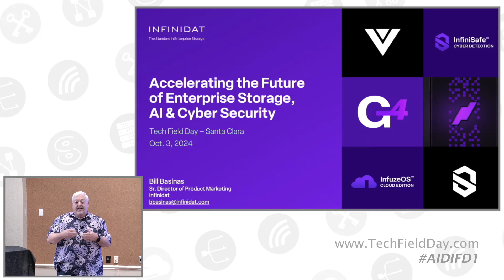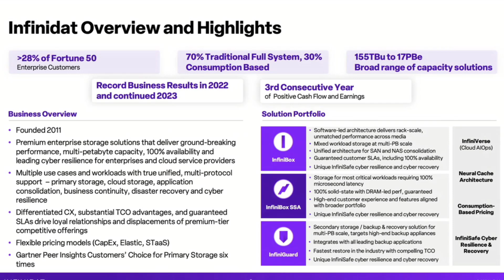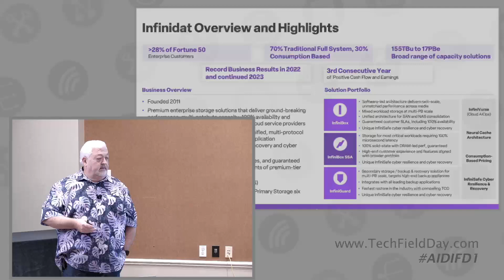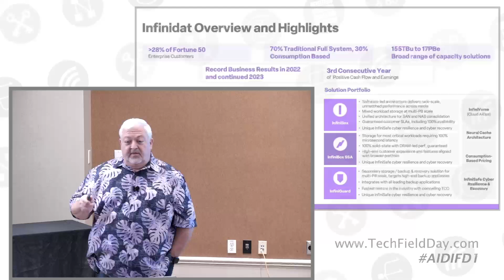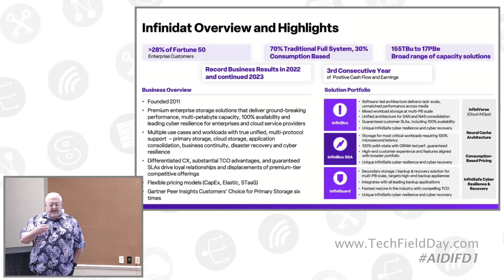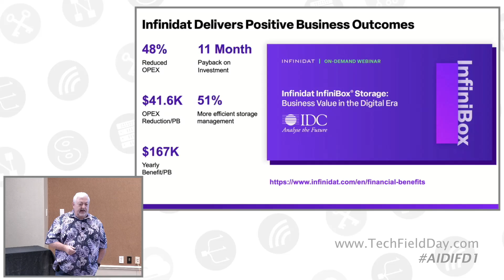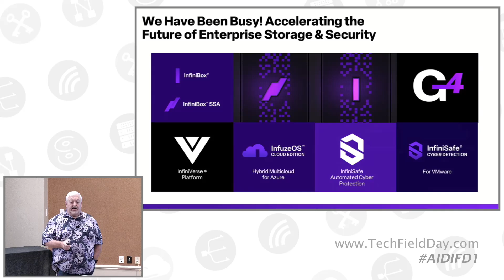Enterprise Storage with High Performance and Unmatched Customer Support from Infinidat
Infinidat, a company founded in 2011 with deep roots in enterprise storage, has established itself as a critical player in the IT storage infrastructure for some of the world's largest companies. The company's founder, who previously created EMC Symmetrix and sold XIV to IBM, has leveraged this extensive experience to build Infinidat into a provider of high-performance, high-availability storage solutions. These solutions are designed to handle mission-critical applications and workloads, including databases, ERP systems, and virtual infrastructures. Recently, Infinidat has also expanded its focus to support critical AI workloads, such as Retrieval Augmented Generation (RAG), reflecting the evolving needs of modern enterprises.

Infinidat's approach to the market is somewhat unique, as it traditionally sold full rack-scale systems but is now offering more flexible consumption options. This flexibility allows customers to integrate Infinidat's solutions seamlessly into their existing infrastructure without significant changes. The company's customer base primarily consists of large enterprises, with an average customer managing 17 petabytes of storage. Infinidat's systems are known for their scalability, capable of handling up to 17 petabytes of effective data, and are designed to provide enterprise-caliber performance, 100% availability resilience, and industry-leading cyber resilience through their InfiniSafe technology.

One of the standout features of Infinidat's offerings is their "white glove" customer service, which includes comprehensive support from the initial purchase through the entire lifecycle of the product at no additional cost. This service model has flipped the traditional support paradigm on its head, providing customers with technical advisors and eliminating the need for additional support tiers or add-ons. Infinidat's solutions also contribute to data center consolidation, offering greener, more efficient storage options that reduce floor space, power, cooling, and operational costs. The company's recent product developments, including the AI-driven Infiniverse platform and the cloud editions of their Fuse OS operating system, further demonstrate their commitment to innovation and addressing the evolving needs of enterprise customers, particularly in the realm of cybersecurity and cyber attack prevention.

Recorded live on October 3, 2024 in Santa Clara, California as part of AI Data Infrastructure Field Day 1. for more information.